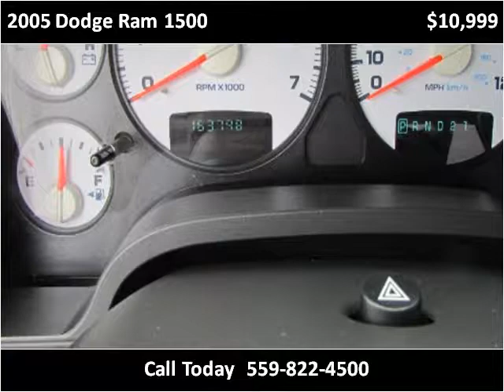2005 Dodge Ram 1500 Used Cars Fresno, bakersfield, madera, c